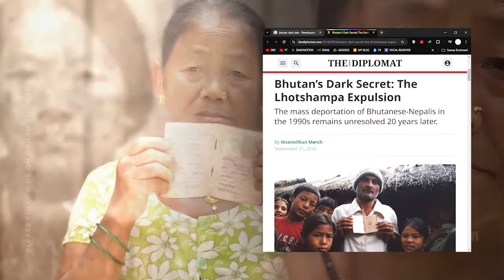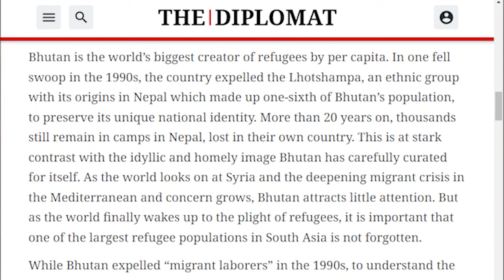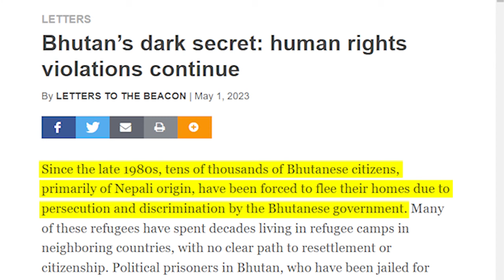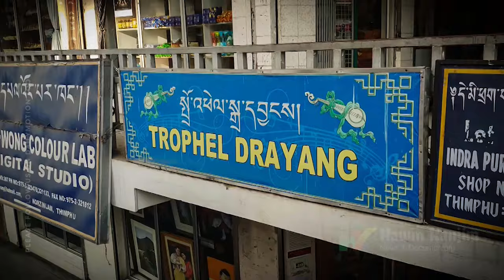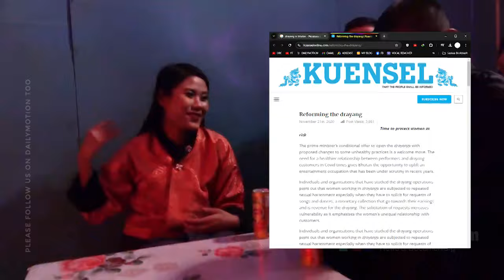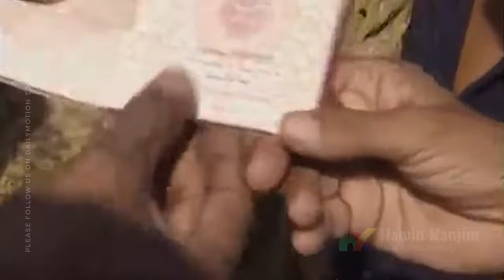Sisi Gelap Negara Bhutan || Berbagi Istri, Fenomena Drayang hingga Pelanggaran HAM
Dibalik julukannya sebagai negara paling bahagia di bumi, Bhutan ternyata menyimpan sisi gelap yang sering luput dari perhatian dunia. Nah, tahukah kamu sisi gelap negara Bhutan? Salah satunya adalah Drayang hingga Pelanggaran Hak Asasi Manusia (HAM). Temukan jawaban detailnya nya dalam video ini.

TENTANG PENGGUNAAN WAJAR :
Jika ada beberapa Klip pendek yang kami gunakan dalam video-video  kami, itu semua semata-mata untuk tujuan kelengkapan berita berdasarkan narasi yang kami buat. Pengajaran, beasiswa dan penelitian dengan didasarkan pada Undang-Undang Hak Cipta tahun 1976 bagian 107 di Amerika Serikat tentang “Penggunaan Wajar” di mana kritik, komentar, pelaporan berita, pengajaran, beasiswa, dan tujuan penelitian diijinkan oleh Undang-Undang Hak Cipta.

Terima kasih banyak kepada teman-teman semua yang sudah bersama-sama membangun channel ini dan juga atas saran, kritikan maupun waktu yang telah diluangkan untuk menonton. Mohon maaf jika banyak kekurangannya. Tetap support channel ini agar kami dapat selalu berkarya. Terima kasih.